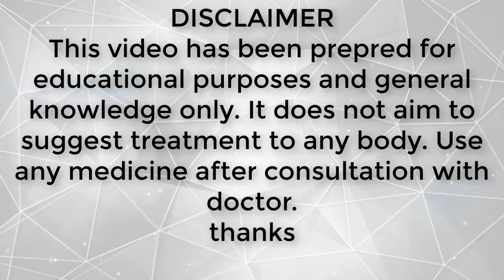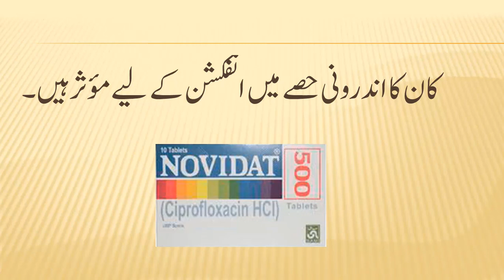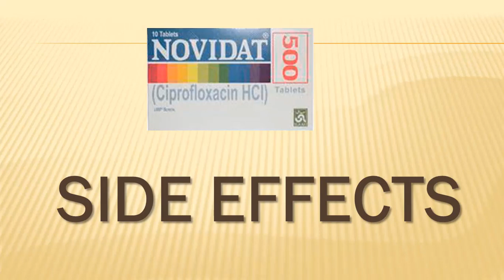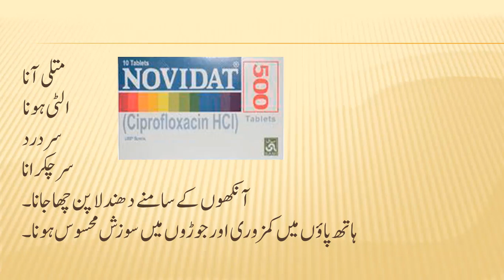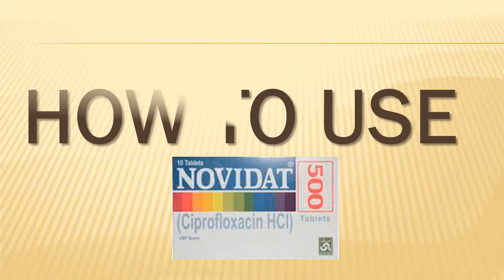Ciprofloxacin 500mg | Ciprofloxacin 500mg benefits in urdu |novidat 500mg tablets uses in urdu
Novadit tablets are used for bacterial infections. It is used for typhoid, cholera, coughing, pneumonia, infection in air, infection in skin, infection in intestines and genital infection.